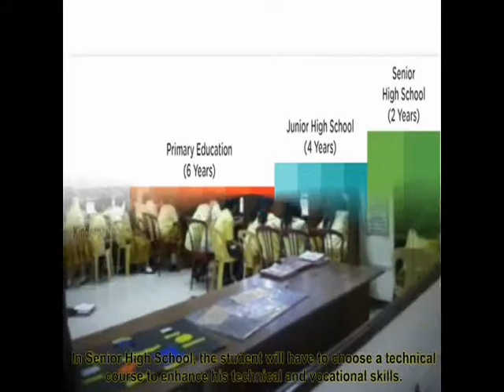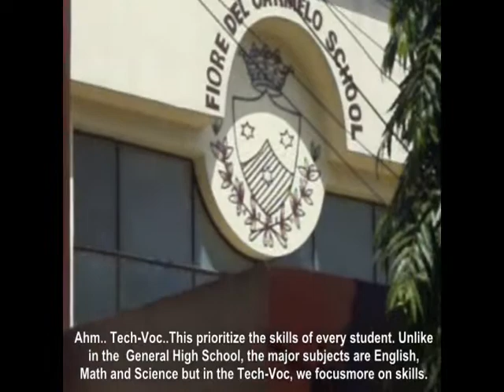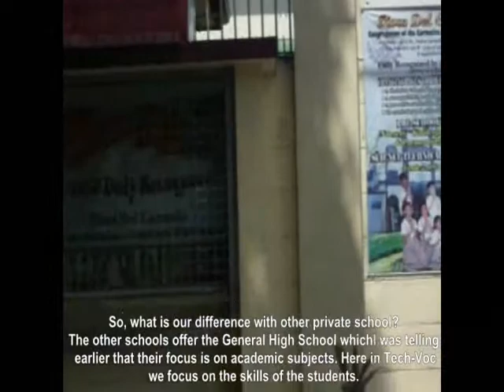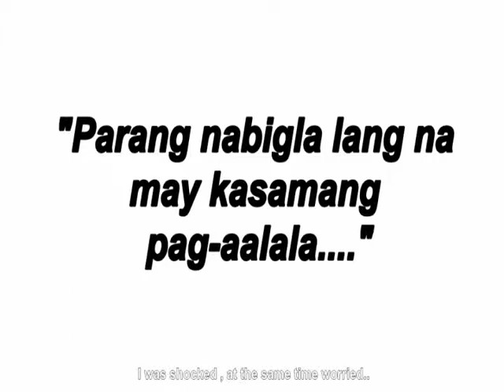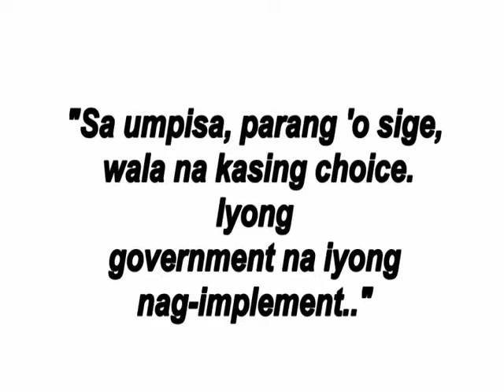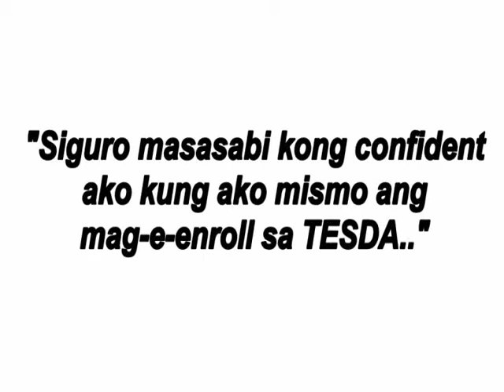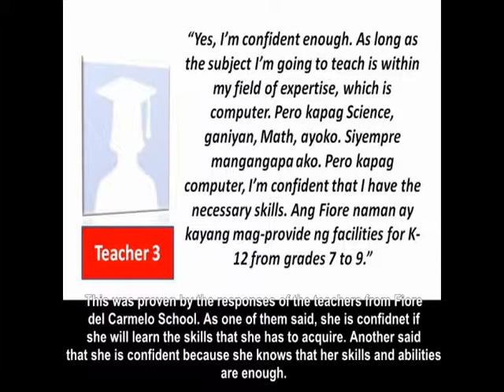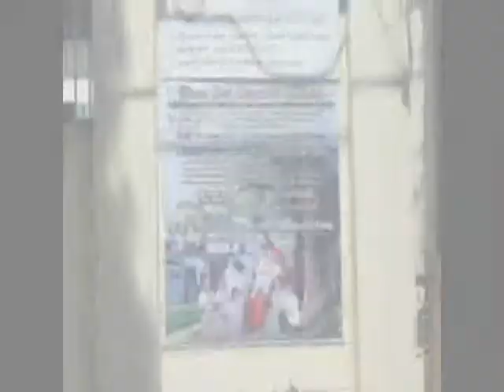Change Commitment and Change Efficacy of Fiore del Carmelo School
This video presents our study regarding the organizational readiness for change of Fiore del Carmelo School regarding the implementation of K+12 in the Philippines as to its faculty members change-efficacy and change-commitment.